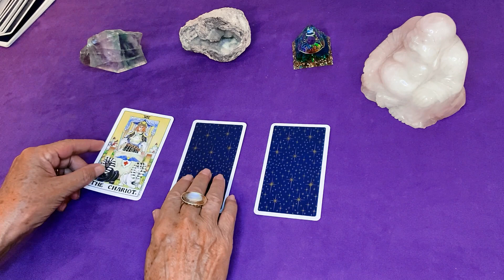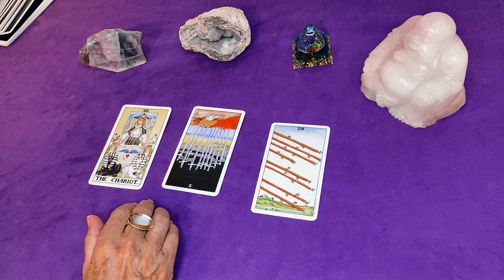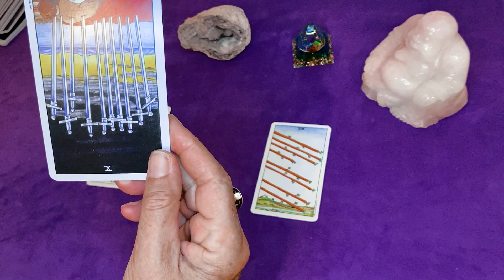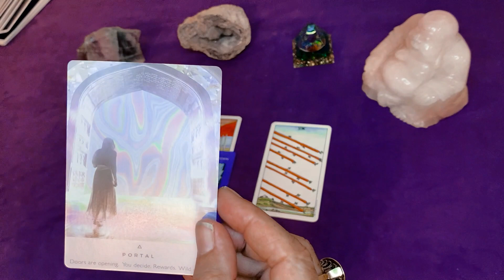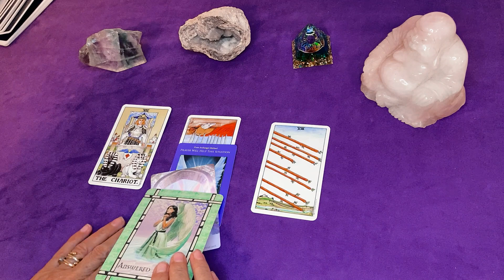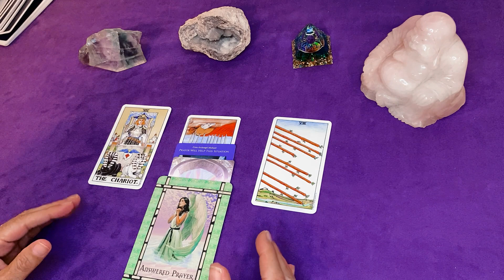♋️ Cancer 💦 Sept 23 😮 Rising like Phoenix from the Ashes 🐦‍🔥 From Darkness to Triumph 🤩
Hi and welcome ♋️ Cancers 💦 ! In September you´ll be rising like Phoenix from the Ashes...  but at lightning speed.

Leave a comment - I would love to hear from you! See you soon for more Celestial Wisdom! 🌸❤️🌸